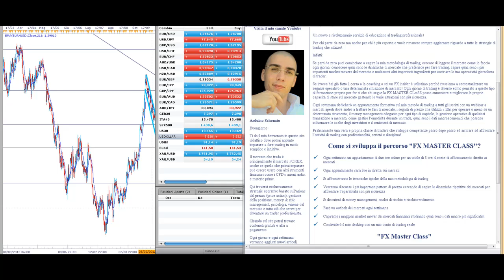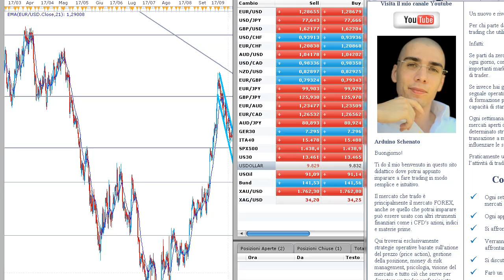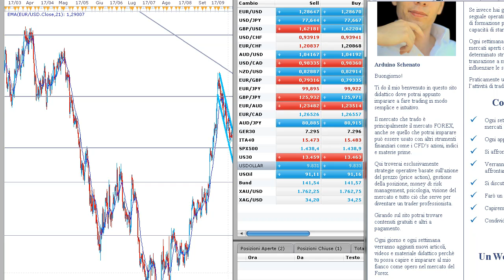FOREX MASTER CLASS | CORSO TRADING PRICE ACTION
In questo video spiego come funziona il servizio di educazione finanziaria FX MASTER CLASS.